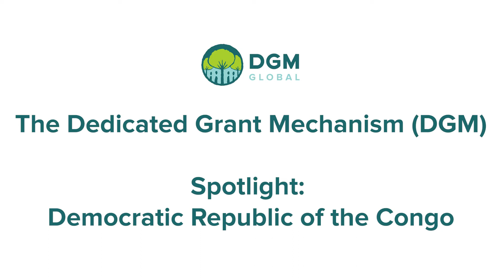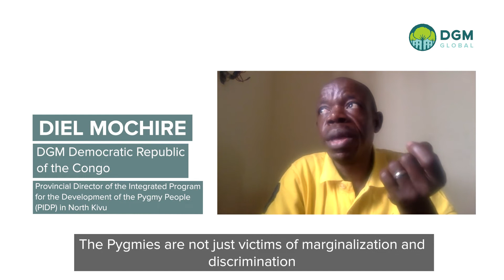DGM Democratic Republic of the Congo - Diel Mochire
“The Pygmies have skills that can be leveraged to manage and effectively conserve the forests and natural resources.”
Diel Mochire of DGM RDC on IndigenousPeoples’ participation in land & forest management in DRC.